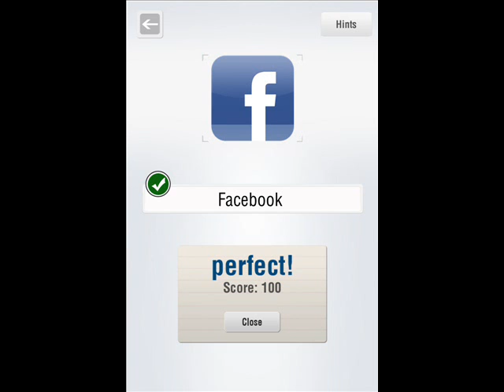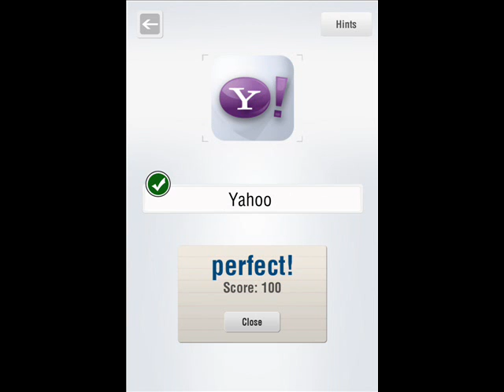Apps Quiz Game - Level 1 Walkthrough (Codespot)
Apps Quiz Game - Level 1 Komplettlösung

Apps Quiz Game - Level 1 Walktrough